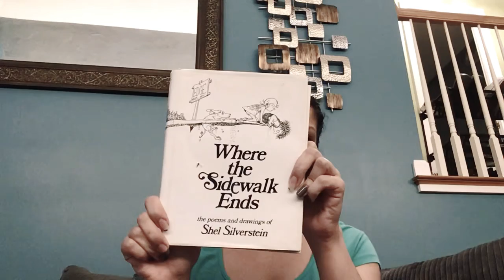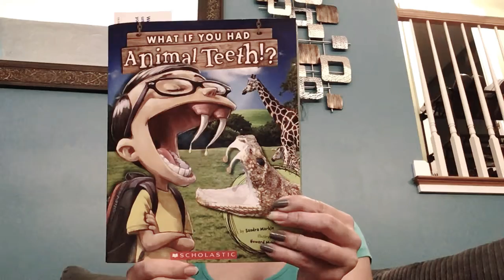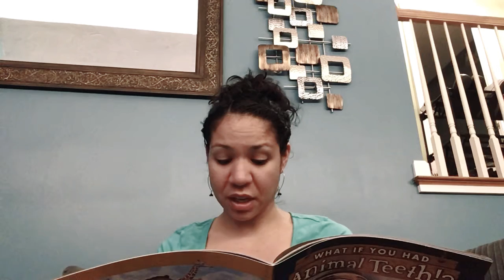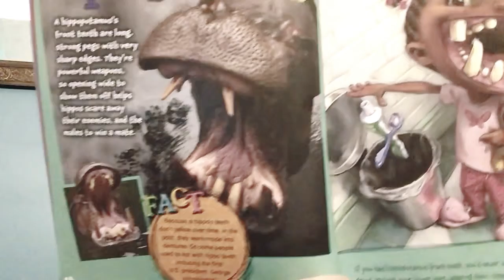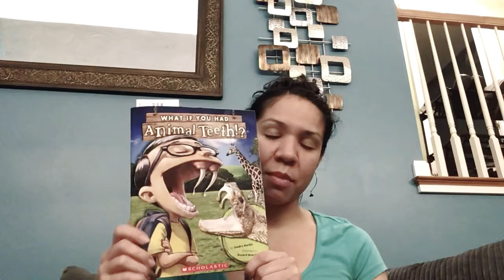A Sister For Sale and Hippo Teeth 🤪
Today’s poem is called “For Sale” in the book “Where the Sidewalk Ends” by Shel Silverstein.  Just wait until you see what we would look like with hippopotamus teeth from the boom “ What if You Had Animal Teeth?” By Sandra Markle and Howard McWilliam.

*Viewing the YouTube videos is optional as an enrichment opportunity. YouTube is a third party and has no contractual relationships with BPS. BPS cannot ensure that YouTube is safeguarding or protecting your child’s privacy.
*Ver os vídeos do YouTube é opcional como uma oportunidade de enriquecimento. YouTube é uma terceira pessoa e não tem nenhum relacionamento contratual com as BPS. As BPS não podem garantir que o YouTube está a salvaguardar ou a proteger a privacidade da sua criança